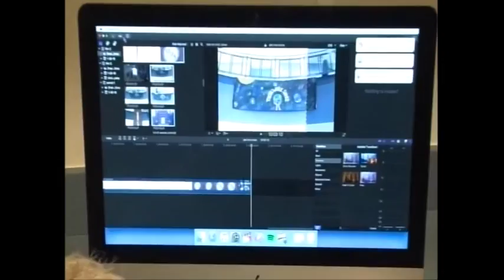CTE News #4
This video is about CTE News #4